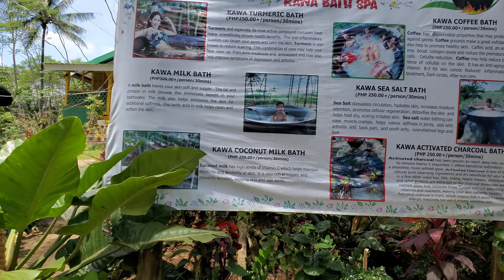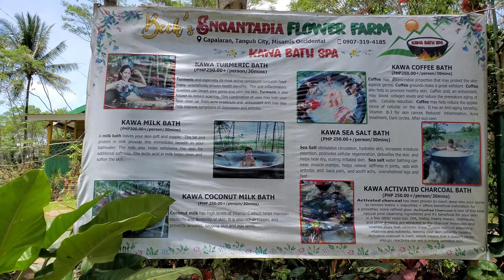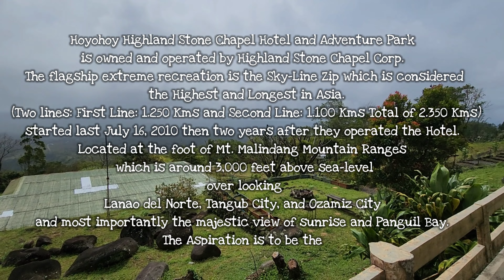Tangub City Adventure